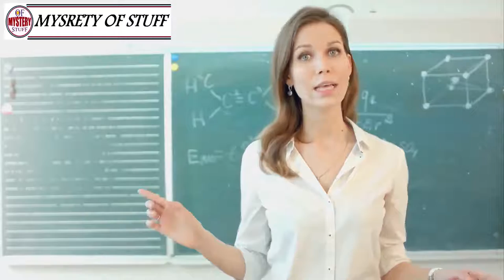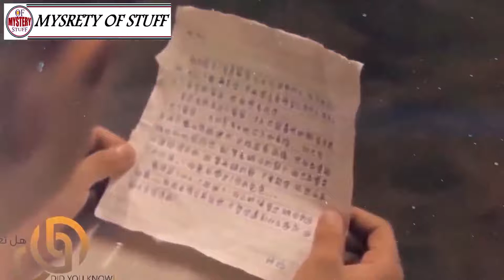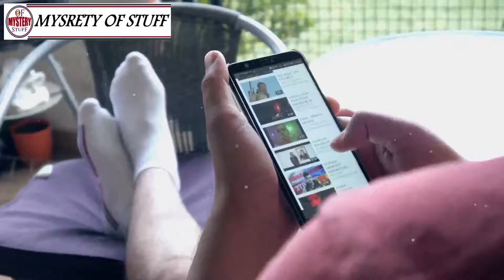This Boy Came to School Late, But The Teacher's Punishment For Him Was Surprising !MYSTERY OF STUFF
This Boy Came to School Late, But The Teacher's Punishment For Him Was Surprising !

Unsolved
mysteries
Unsolved mysteries
mysteries unsolved
Mystery
mystery
mystery box
mystery package
mystery shopping
mystery of the disappearance of cody dial
mystery ke
mystery girls
mystery of love
mystery movie
mystery music
mystery queen
mystery,
martin mystery
adventure mystery
martin mystery
mystery movies
mathematical mystery tour
mystery
mystery leopard
sharkboy mystery mission,
sprmysteryman
mysterymanplayz
mystery 13
mystery esc
mystery  be cool scooby doo,
mystery skulls
battlefield  mystery
anime ep mystery
mystery meat
mystery girl
world warmystery
mystery roblox
mystery decals
sims  mystery
murderer mystery
mystery decals in a row
3 mystery riddles
mystery lane berwick maine
mystery decals
mystery eggs
sims mystery
stuff
stuff dog
stuffing box
assembly drawing
stuff for free
stuffed
stuffing
stuffed burger
stuffy nose
stuffed animals
stuff again
stuff with scout fly
staff academy
psn stuff
random stuff
mcpe stuff,
minecraft stuff,
hero stuff
staff 13,
staff mineplex,
staff griefed,
bk staff
the ghost
the best
the canterville
 ghost class

abandoned places
abandoned places in kentucky
abandoned oregon
abandoned places in oregon
200 years of varnish removed from a painting
abandoned places in south carolina
abandoned
abandoned chicago
abandoned illinois
abandoned chicag
oregon abandoned places
2122 north clark street
abandoned ohio
synagogue tunnel
abandoned places in illinois
nephilim